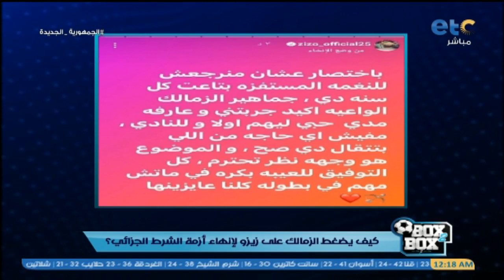شبانة يكشف اسرار ازمة زيزو ، وهروبه من الملعب 🏃🏃 ووسيلة ضغط الإدارة لإجباره على الغاء الشرط الجزائى